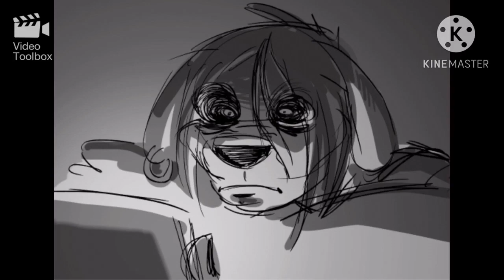Characters Story (Super Cartoon Style) Part 7 Who Will Manolo Pick?/A Beagle Accused